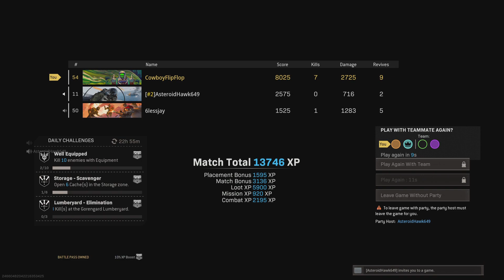Call of Duty: Modern Warfare_20210701040453